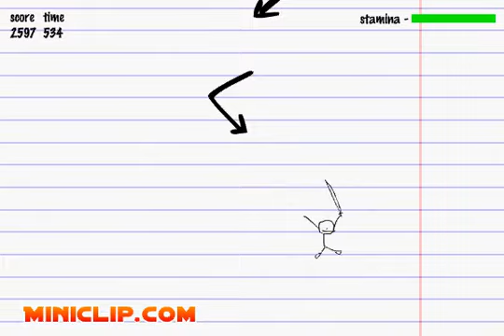Doodle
You are a stickman. Running through a world drawn on a paper. You have a sword, use it to slice monster in half!